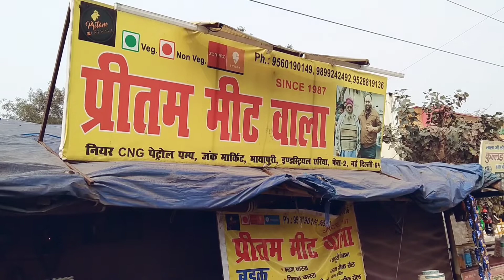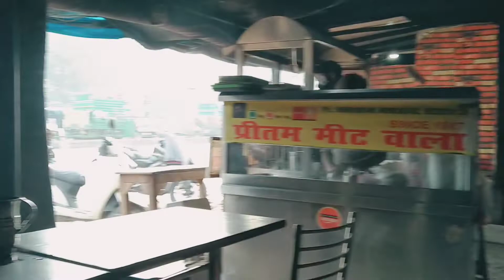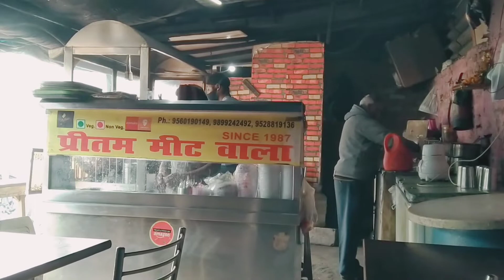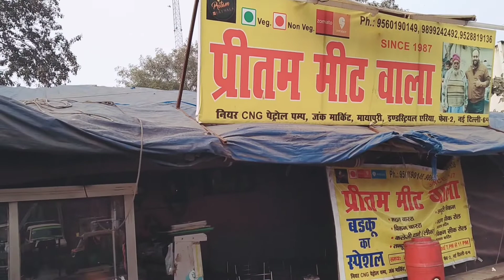Pritam Meat Wala पर खाना खाया !!😋👌स्वादिष्ठ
Lunch At Pritam Meat Wala
Luncha Ka Maja
Lazeez Lunch